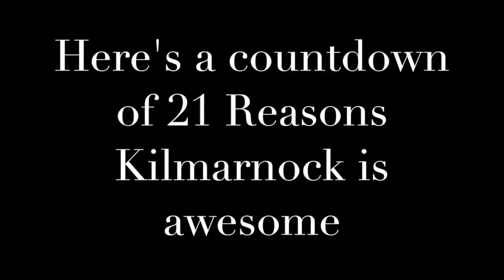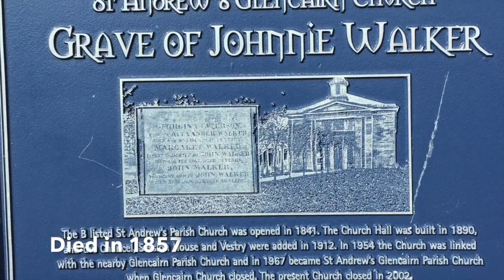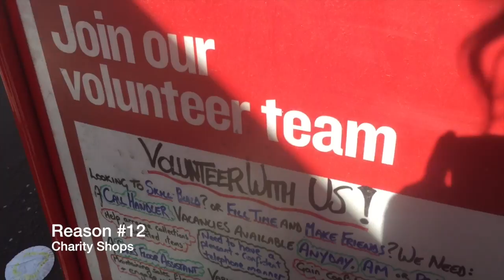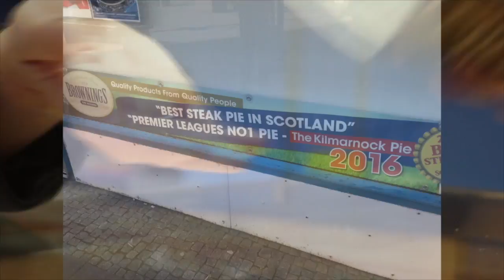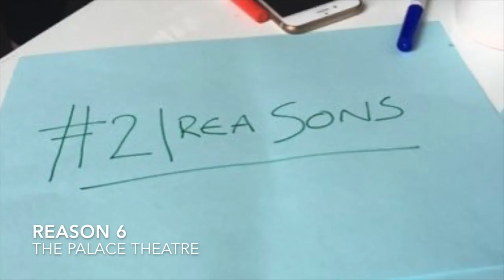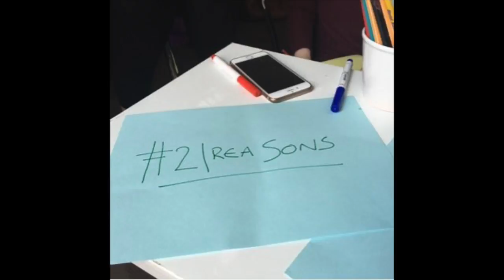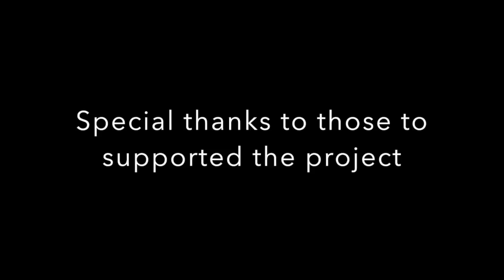21Reasons to Visit Kilmarnock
21 reasons to visit Kilmarnock in East Ayrshire